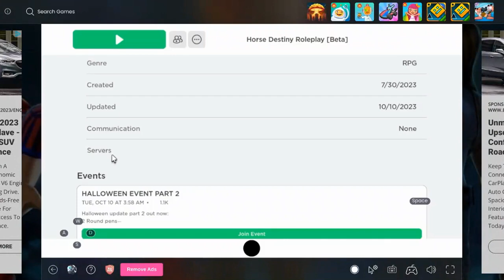Horse Destiny Pt2